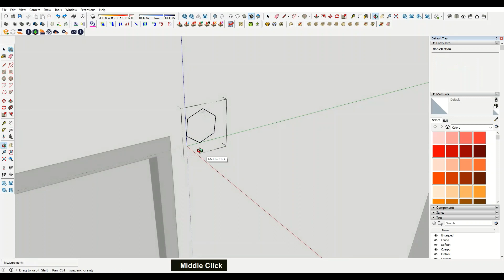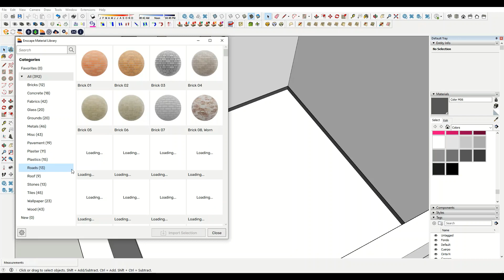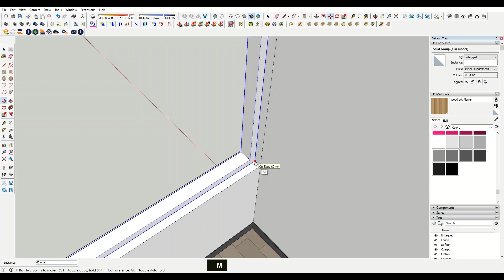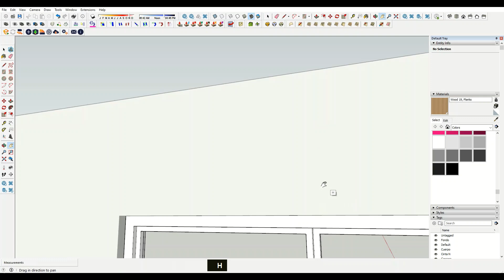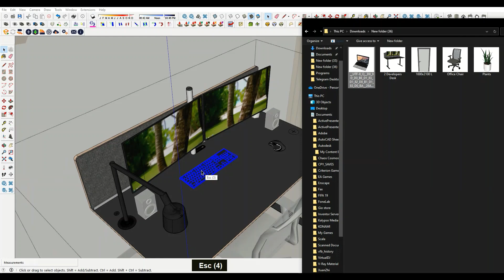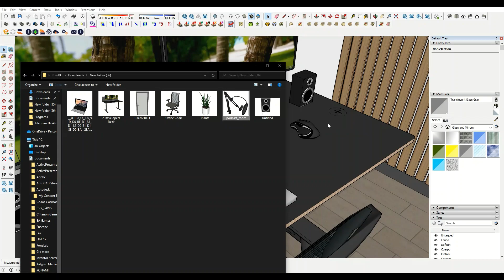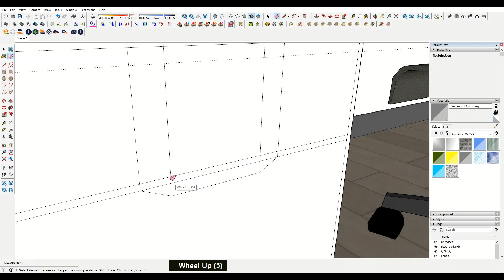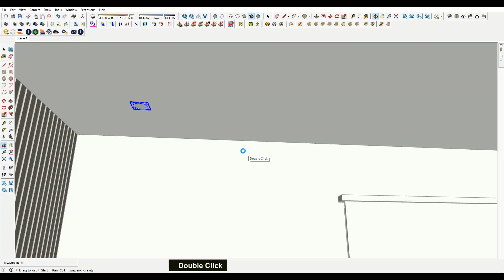Simple Room Setup | 4.1m x 3.9m with Enscape 3.1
Sharing my SketchUp 3D Animation Simple Room Design. (4.1 x 3.9 Meters)

Modelling :
Sketchup Pro 2021
Render :
Enscape 3.1

Note:
*This video presentation is for your reference purpose only. Kindly consult professionals (Engineers and Architects) for a safe and cost-effective design.

SHARE to spread the happiness 😍

If you have any comment or suggestions just type it down below.

THANK YOU! for your time watching my video creation.😊😇